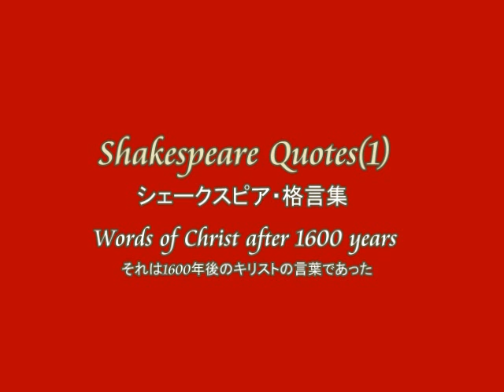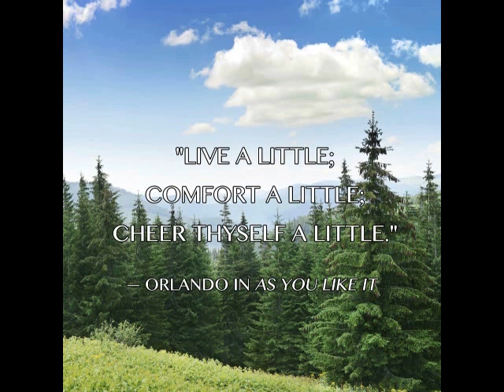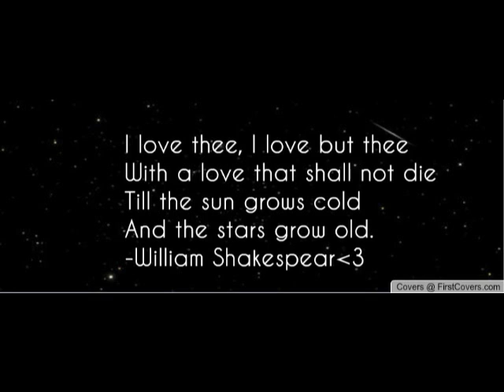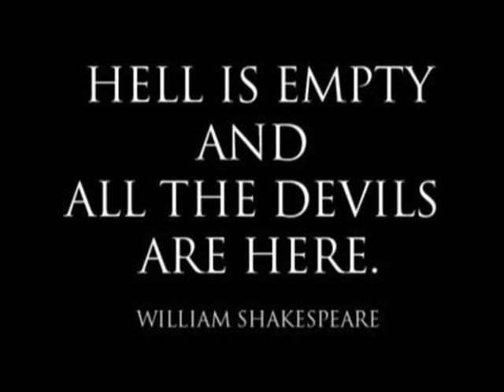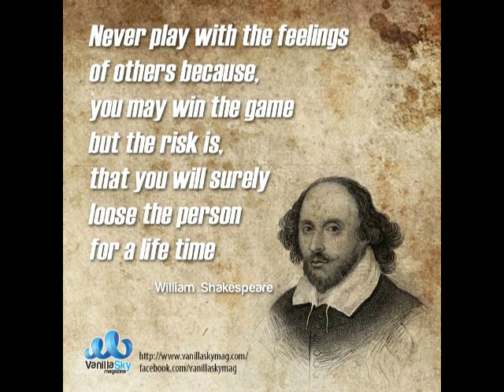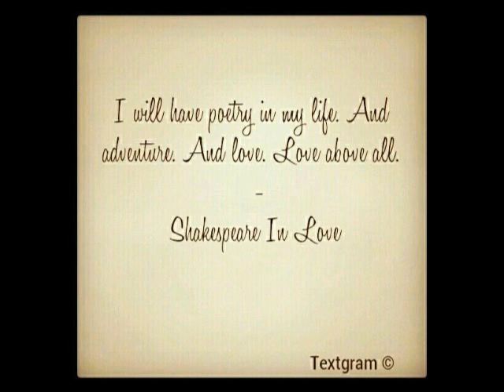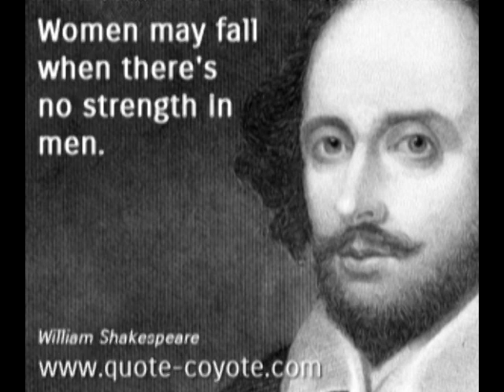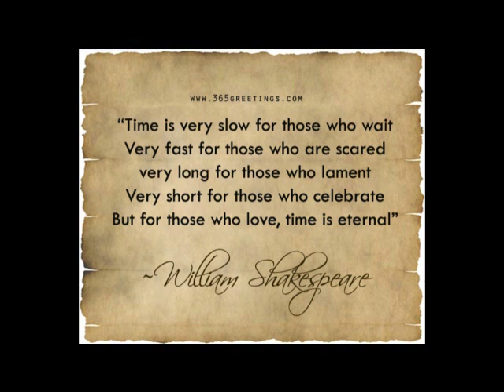2332（6）Shakespeare Quotesシェークスピアの格言集byはやし浩司Hiroshi Hayashi, Japan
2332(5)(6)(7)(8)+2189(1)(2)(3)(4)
Shakespeare Quotes, Messages from Jesus Christ after 1600 years
シェークスピアの格言・それは１６００年後のイエス・キリストからの伝言だった
Shakespeare Quotes (1)(2)(3)
シェークスピアの言葉（１）（２）+77の格言(Quotes)

BBC website says about the beginning of a star in their Life cycles as follows:

Stars form when enough dust and gas clump together because of gravitational forces. Nuclear reactions release energy to keep the star hot.
Stable stars like the Sun change during their lifetime to form other types of stars, such as red giants, white dwarfs, neutron stars and black holes.
The fate of a star depends upon how much matter it contains.

（１） As the gas falls together, it gets hot. A star forms when it is hot enough for nuclear reactions to start. This releases energy, and keeps the star hot.
ガスが集まり、熱くなります。それがじゅうぶん熱くなったとき、核反応が起きます。そのことにより、熱が発生し、その星を熱くします。

（２） During its 'main sequence' period of its life cycle, a star is stable because the forces in it are balanced. The outward pressure from the expanding hot gases is balanced by the force of the star’s gravity. Our Sun is at this stable phase in its life.
こうした循環がなされているときは、そのバランスが保たれることによって、星は安定します。熱いガスによる外に向かって放射する圧力と、その星がもつ重力がバランスを保ちます。私たちの太陽は、そのライフサイクルの中でも、安定期のあるということになります。

This is the beginning of a star in their life cycles when anew star is born.
But who knew this fact, a new star and an old star in the years of William Shakespeare?

July 3rd, 2017+Jan. 20th, 2017+Nov. 16th, 2016
Hiroshi Hayashi
はやし浩司